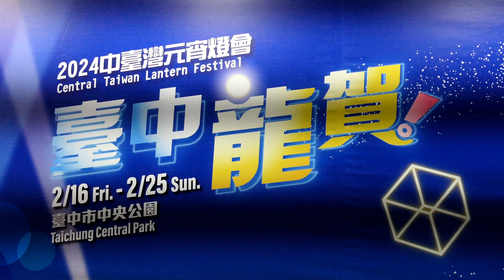台中市中央公園2024中臺灣元宵燈會,開幕晚會-原舞曲文化藝術團 ,2024 Lantern Festival,Central Park,Taichung City_20240216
活動日期:2024/2/16(五)-2024/2/28(三)
亮燈時間:1 7:0 0-2 1:3 0（開幕日&假日延長至2 2:0 0）
活動地點:臺中市中央公園
開幕當日還有精彩的舞鈴劇場、原舞曲文化藝術團及日本青森縣平川市睡魔演奏組演出
主燈秀自晚間6點至9點每整點展演3分鐘（開幕日首場展演為晚間7點）
2月16日元宵燈會今晚開幕,開幕晚會由文化局籌劃
原舞曲文化藝術團
Aboriginal Dancers Culture & Arts Group
透過卑南族及阿美族樂舞呈現原住民族多元文化等精彩演出
現場錄音採用ZOOM H5專業立體聲麥克風錄音,完整收音,呈現現場音效.
提示:現場錄音音效太大,戴耳機收聽,注意音量大小,以免傷耳.
reference:
2024中臺灣元宵燈會,臺中觀光旅遊網